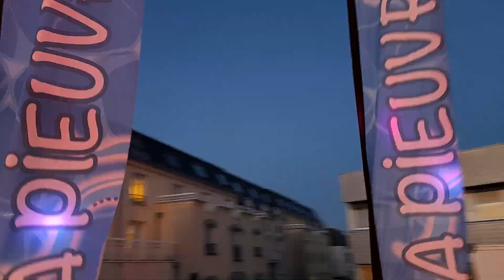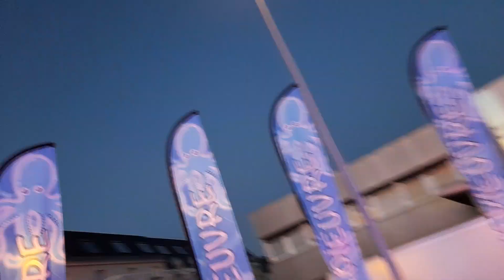la pieuvre ON RIDE 4 fête foraine Les Sables d'Olonne 2022